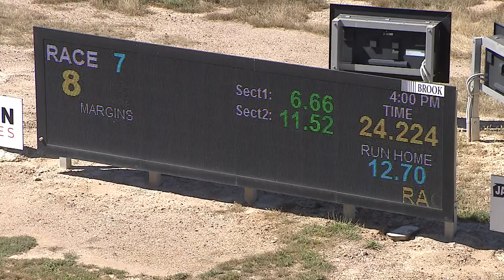BEN WED 25 NOV 20 R7